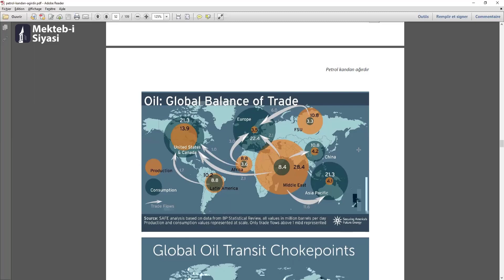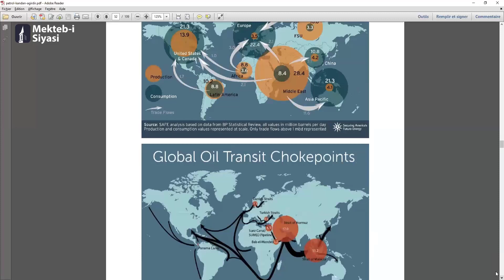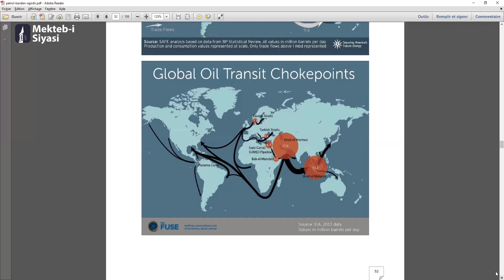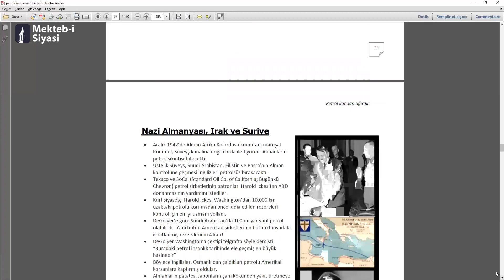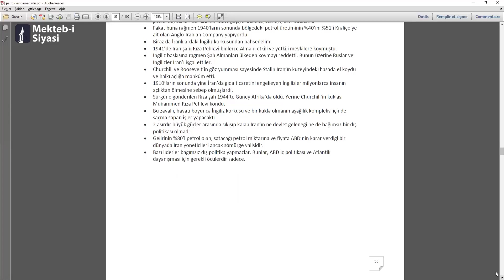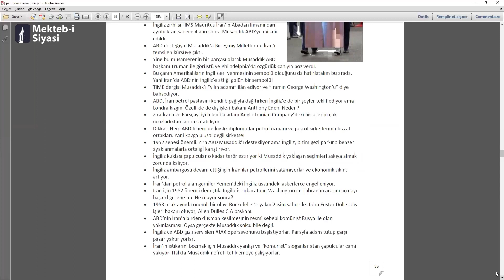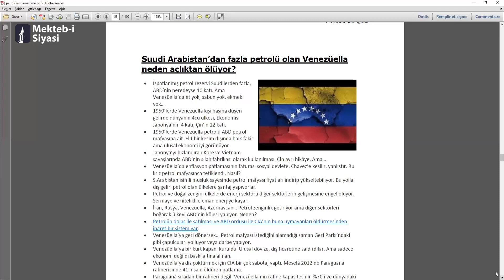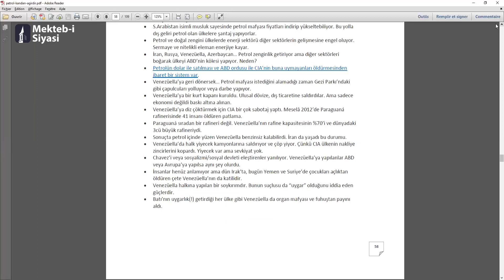Petrol Kandan Ağırdır (7. Ders) - Dr. Mehmet Yılmaz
Teorik birikimle pratik tecrübeyi birleştiren Dr. Mehmet Yılmaz sizleri dünyaya jeo-politik bir perspektiften bakmaya davet ediyor. Kendisinin "Petrol Kandan Ağırdır" isimli kitabı üzerinden icra edilen ders serimizin 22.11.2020 tarihinde gerçekleştirdiğimiz yedinci oturumunu sizlerle paylaşıyoruz.